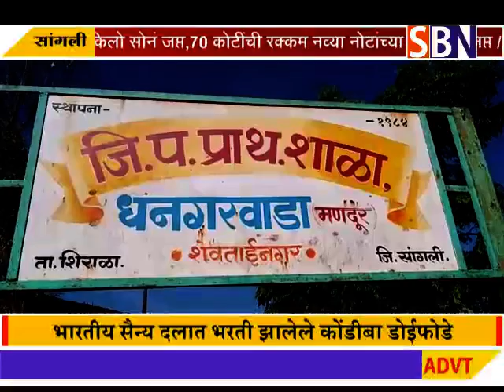सांगली :- शिराळा तालुक्यातील दुर्गम भागातील जिदध चिकाटीच्या जोरावर उज्वल यश संपादन करुन कोंडीबा डोईफ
सांगली :- शिराळा तालुक्यातील दुर्गम भागातील जिदध चिकाटीच्या जोरावर उज्वल यश संपादन करुन कोंडीबा डोईफोडे हे भारतीय सैन्य दलात झाले भरती.SBN न्यूजचे प्रतिनिधी शिवाजी कुंभार यांचा स्पेशल रिपोर्ट.